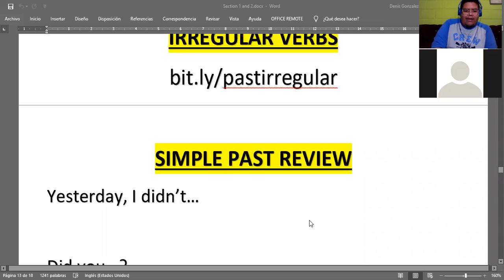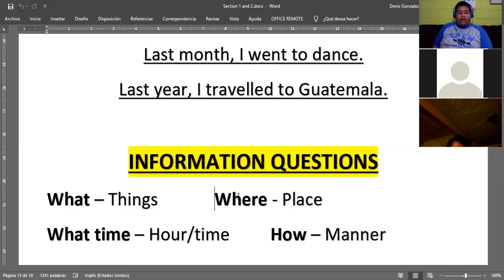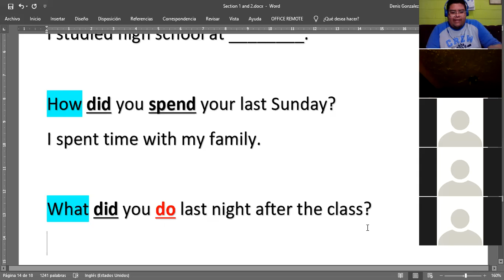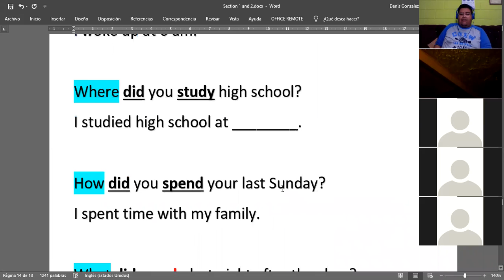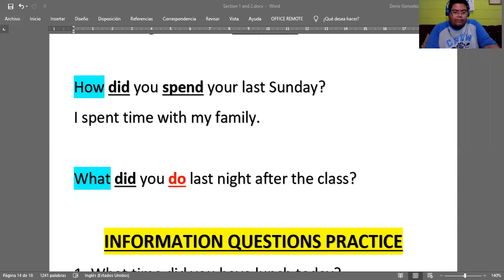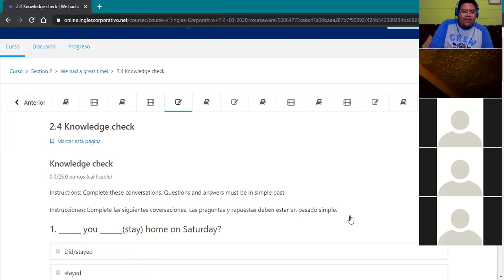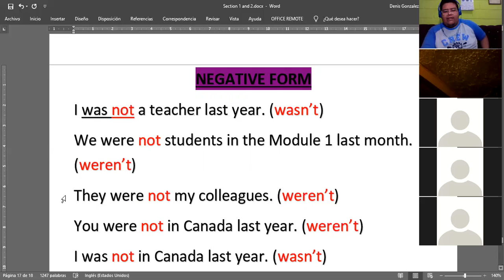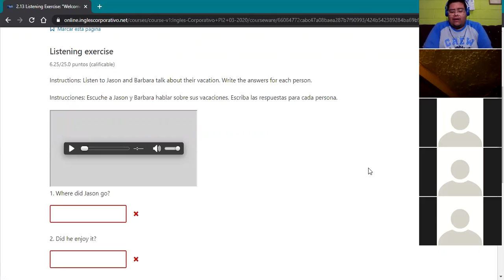Ingles Corporativo- March 18 - Wh-questions / Was-Were